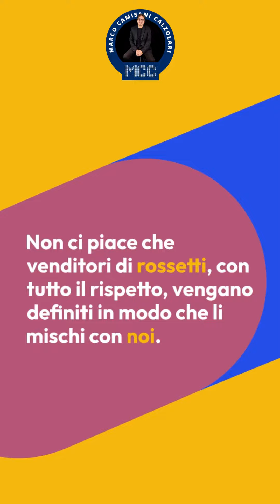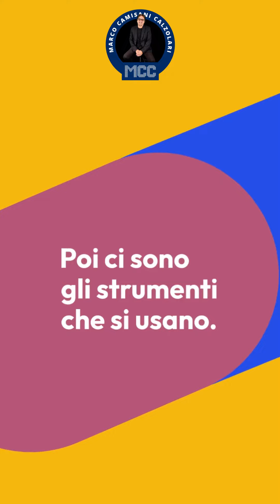Due cose, ma fondamentali, sugli influencer.